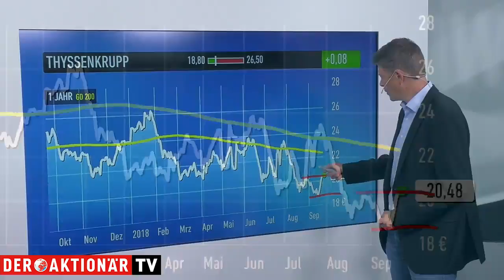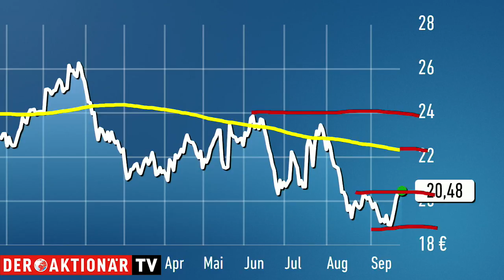Trading-Tipp: ThyssenKrupp - Stahlfusion fix, Aktie zieht an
Der Trading-Tipp des Tages ist diesmal ThyssenKrupp. Zuletzt gab es gleich mehrere Kurstreiber.

Branchenkollege Salzgitter erhöhte in dieser Woche die Prognose. ThyssenKrupp selbst wiederum scheint bei den Plänen zur Stahlfusion voranzukommen. Laut Interimschef Guido Kerkhoff ist der Deal fix.